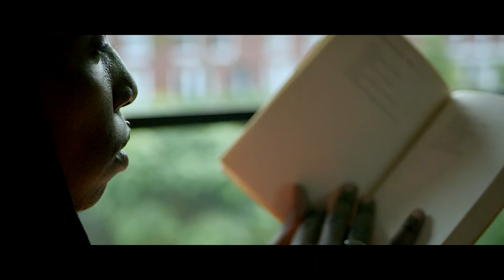Midzomergracht Festival Opener